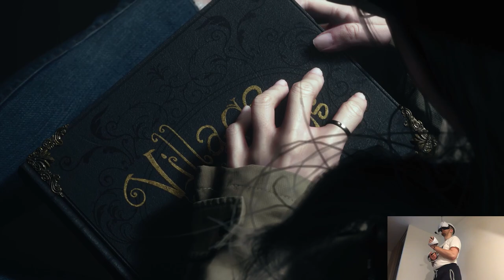MOTHER MIRANDA (Ending) - Resident Evil Village VR Mode | Part 34 Playthrough | Sony PlayStation VR2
Hi

Had a S&S update today in mind to do but it doesn't seem like the update's ready for my headset and I need to go home soon so, no biggie tomorrow's the day as well. Speaking of which there'll be lots of stuff to accomplish, two intros for the releases on Thursday, one postponed from last year, we'll see if it'll translate to a better experience this time around. Hairdresser went fine although per usual I wasn't able to play much VR besides trying to make Walking Dead work, back to back kinda underwhelming evenings dunno what's going on, hope this trend won't continue on!

Short PC specs:

i9-9900KS
RTX 2080ti
32GB RAM 3200MHz
2TB SAMSUNG 970 EVO PLUS M.2